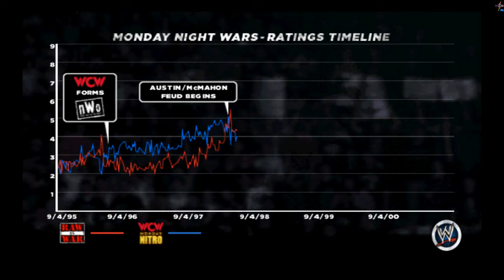WWE 13 - Brothers of Destruction (Kane vs. The Undertaker)